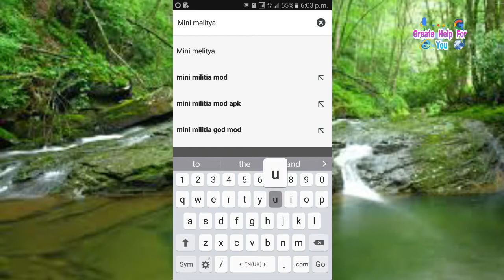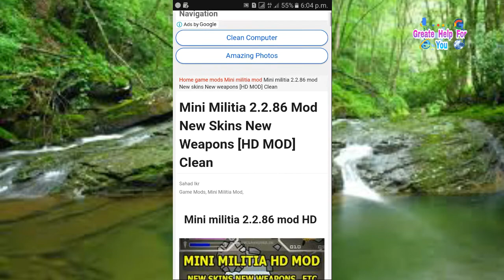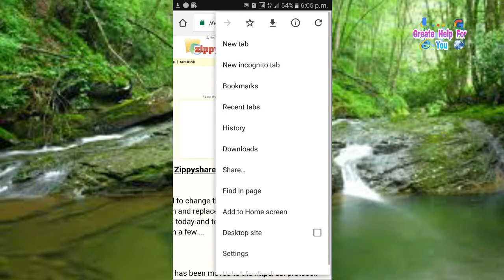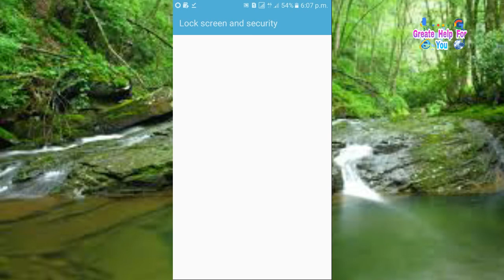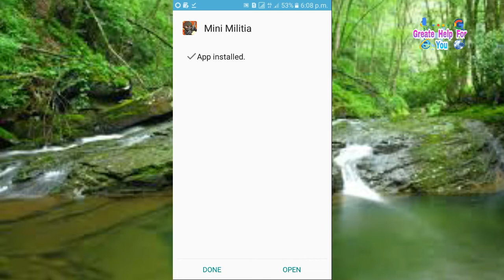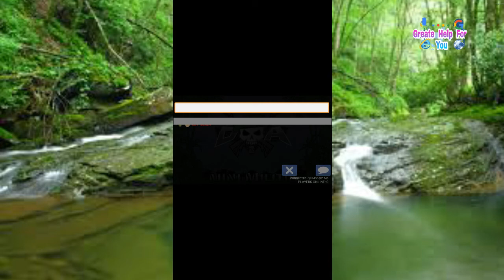Hack Mini Malitiya,How to download hack Vala Minilitya Game,कैसे डाऊनलोड करे हैक वाला मिनीमलेसिया,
नमस्कार दोस्तो आपका बहुत बहुत स्वागत है,हमारे यूट्यूब चैनल पर,
दोस्तो ईस विडियो मैने बताया है,हैक वाला मिनीमलेसिया गैस कैसै डनलोड करै।।